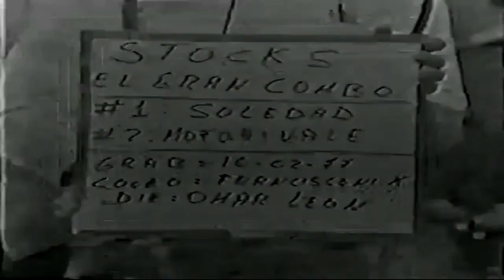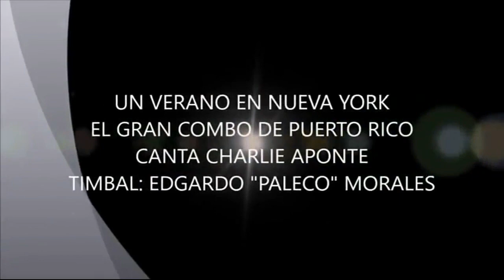El Gran Combo rarezas del ayer